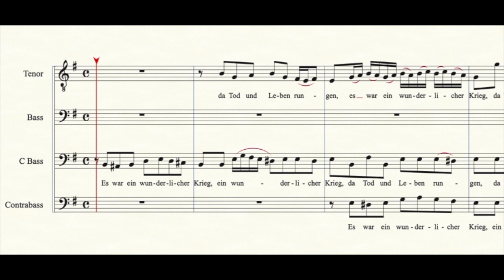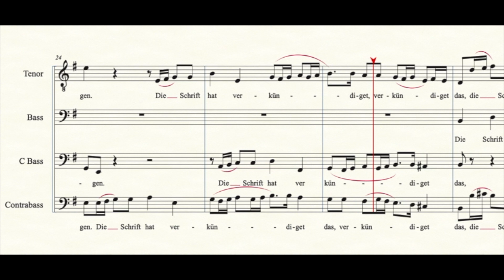Bach: Cantata BWV 4 "Christ lag in Todesbanden" mvt. 5 for Low Recorder Quartet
Score, parts and playalong with practice tempos